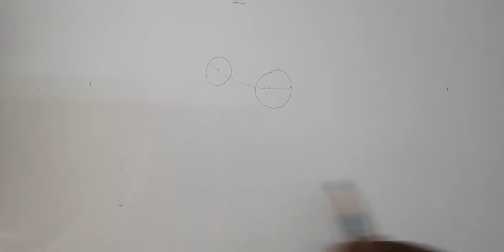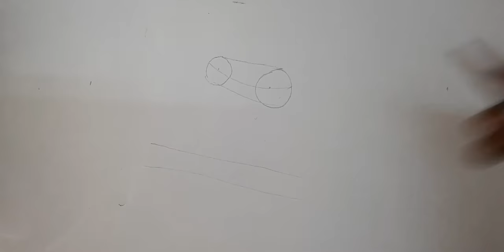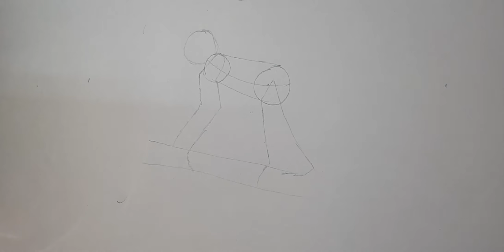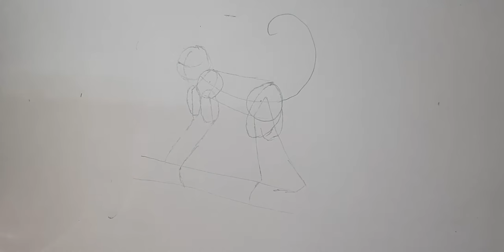How to Draw monkey Step-By-Step instruction?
Draw monkey easily with step by step instruction using the pencil within a few minutes.